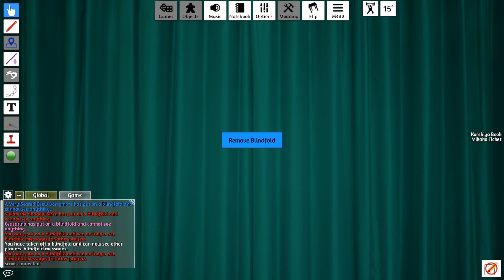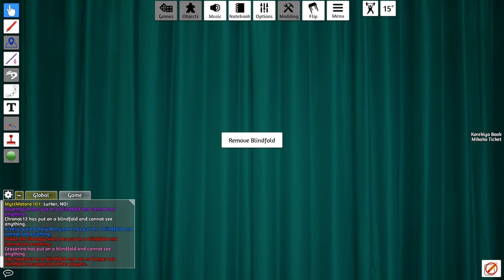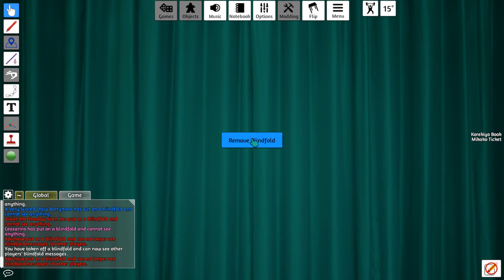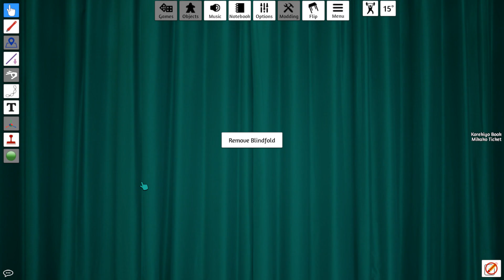Danganronpa Werewolf on Tabletop Simulator! 4/12/2021 Round #2